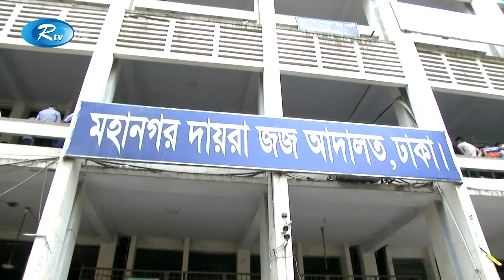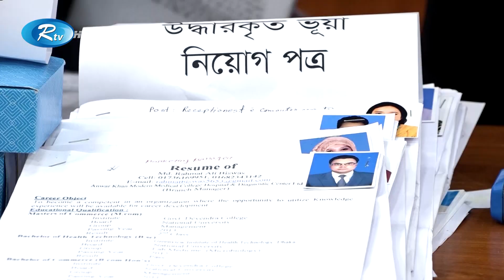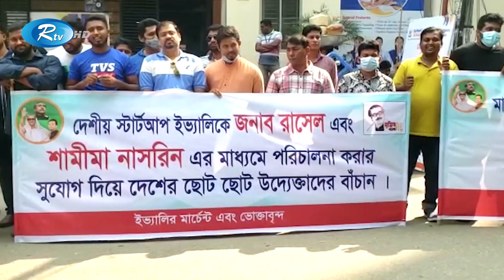Rtv Dupurer News | দুপুরের সংবাদ | ২৬ অক্টোবর, ২০২১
১. (আপস) নয়াপল্টনে বিএনপি নেতা-কর্মীদের সঙ্গে পুলিশের সংঘর্ষ। পরিকল্পিত বিশৃঙ্খল কিনা খতিয়ে দেখা হচ্ছে; বললেন স্বরাষ্ট্রমন্ত্রী।

২.সাম্প্রদায়িক সহিংসতায় ধর্মভিত্তিক দলের সম্পৃক্ততা পেয়েছে পুলিশ। ইন্ধনদাতাদের পরিচয় নিশ্চিত করতে চলছে জিজ্ঞাসাবাদ।

৩. ‘জনতার অধিকার, আমাদের অঙ্গীকার’ স্লোগানে গণঅধিকার পরিষদ নামে নতুন দলের আত্মপ্রকাশ। আহবায়ক রেজা কিবরিয়া, সদস্য সচিব নুরুল হক নুর।

৪. প্রাচ্য ও পাশ্চাত্যের সম্পর্কের মধ্যে আগামীতে গুরুত্বপূর্ণ ভুমিকায় থাকবে বাংলাদেশ। বিনিয়োগকারীদের সব ধরনের সহায়তার আশ্বাস প্রধানমন্ত্রীর।

এবং

৫. ৩০ হাজার গ্রাহককে ঠকিয়ে লাপাত্তা কর্ণফুলী কো-অপারেটিভের কর্ণধার। একশ কোটি টাকার লেনদেন হলেও একাউন্টে রয়েছে মাত্র ৮০ লাখ।